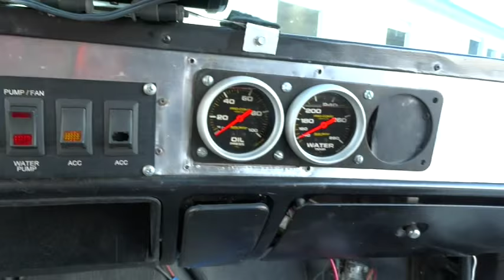1976 Ford Pinto - Gateway Classic Cars of Fort Lauderdale #112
For sale in our Fort Lauderdale Showroom is a 1976 Ford Pinto Drag Car. This '76 Pinto will put you down the 1,320ft in 9 seconds. On the exterior on this Pinto for sale has gone through a complete body restoration. To put the cherry on top on the body, this '70s Ford Pinto received a custom $5,000.00 Porsche blue paint. The drive train setup powering this Ford Pinto monster down the strip is a Ford 393 stroker engine that has been fitted with 4340 crank and rods to add support and durability. Connected to the rods are Keith Black forged pistons. The custom Crane 700 roller camshaft is used in a pair of Canfield heads. Performance parts used on this '76 Ford Pinto drag setup are; Edelbrock Super Victor manifold, 950hp Holley Carburetor, Probeshaft rockers, MSD 6AL 2 step, electric water pump, CSR electric fan, 2 electric Holley fuel pumps and fuel cell. The C4 transmission was built by ATF including a 8" TCI torque convertor, line lock, trans-brake, Turbo Action linkage, PA bell housing, drive shaft loops, 35 spline Strange axle with the rear setup for ladder bars and tying this drive train up is a 9" Ford rear-end w/ a 4.86 Spool. Rubber on this Ford Pinto consist of big wide rear Mickey Thompson tires on Weld Racing wheels and the front tires are also Mickey Thompson and are sitting on some skinny Weld Racing wheels. When you step into the cockpit of this Pinto you feel as if you are ready for professional racing with nothing but a steering wheel, dash w/ power switches, Auto meter gauges, driver seat and a tubular cage, everything else has been taking out to squeeze the lightest weight possible. This Pinto was used for a great cause and that was to help bring awareness to kids about drugs and the dangers that come with them. Options included on this 1976 Ford Pinto are vinyl driver seat, Power brakes, Aluminum wheels, driver safety harness, racing slicks, roll cage. Located in our Fort Lauderdale showroom, this 1976 Ford Pinto can be seen including an HD video and pictures For additional information please call or email .